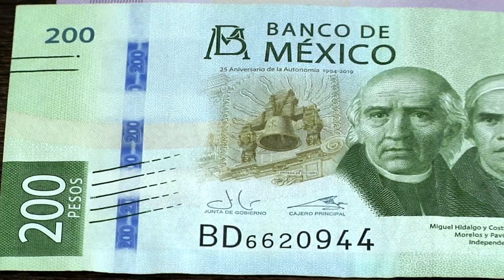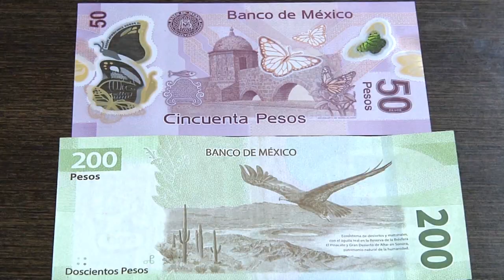🔴Yucatán no recibirá más recursos por parte del Gobierno Federal💵 | Presupuesto 2022 | TELE Yucatán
Los yucatecos no recibirán más recursos por parte del GobiernoFederal, según el proyecto del presupuesto destinado a #2022.